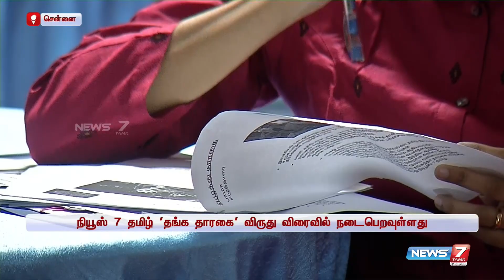நியூஸ்7தமிழ் ‘தங்க தாரகை’ விருது- விருதாளர்களை தேர்வு செய்யும் பணி தொடக்கம் | Thanga Tharagai Awards